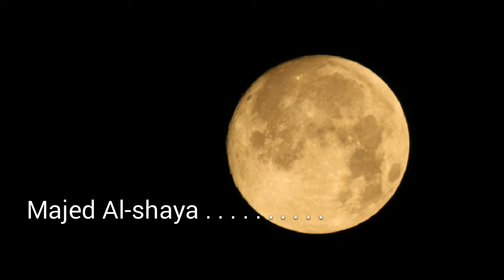Moon canon 700d ef 100-400 +ef 2x ii تصوير قمر شي غريب مر امام القمر